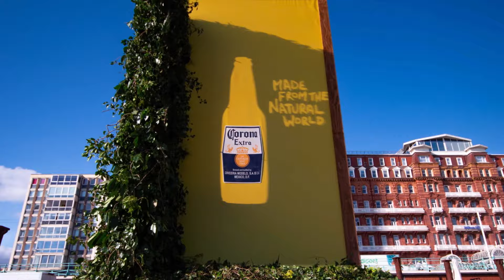A sun-drenched billboard for Corona has popped up in Brighton